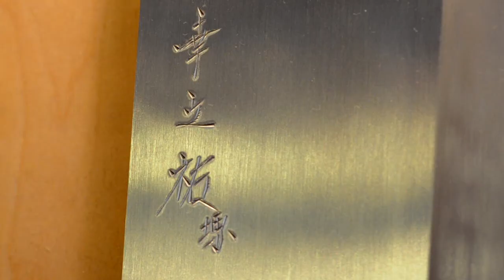Tosho Knife Arts Part 2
Japan has a history of sword making, and from that derives a passion for crafting the best of all sorts of blades. From the incredible focus blacksmiths have on creating the absolute best steel, to the master craftsmen who make the handles, all the way to the sharpeners who hone and polish the knives to perfection, Japanese knives have no rival.

The passion that Olivia Go and Ivan Fonseca have for Japanese knives is simply infectious. Their store, Tosho Knife Arts, sells nothing but the best knives Japan has to offer. All of them are hand made. None are mass produced. And all require the skill of a master sharpener to keep them at their best. It's something Ivan has spent much of his life becoming an expert in.

The Department of Style is a field guide to the timeless, the adventurous, and the enthusiastic. We celebrate craft. We explore tradition. We find the creative imaginations that take classic forms and make them their own.

It is about understanding that in life, doing something right takes time, and skill, and effort. But therein lies the joy. Finding people who still do those things that way and telling their stories is the original Departmental mandate.

Semper Intrepidus